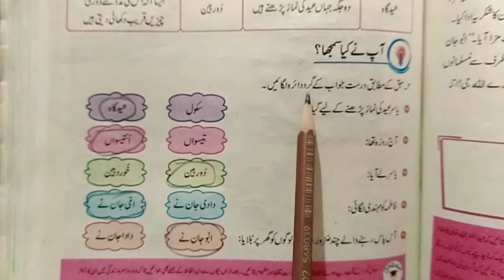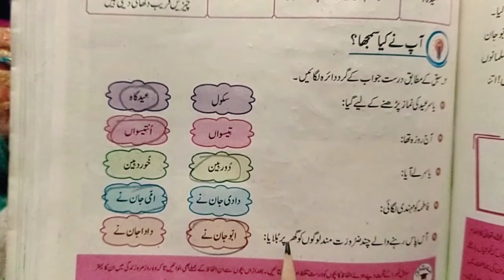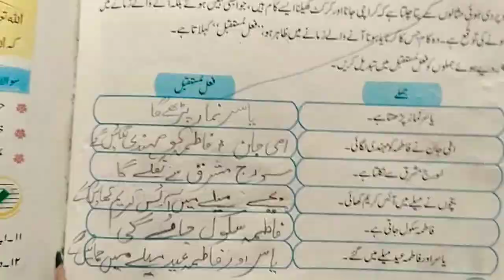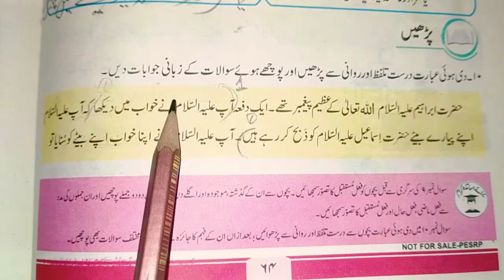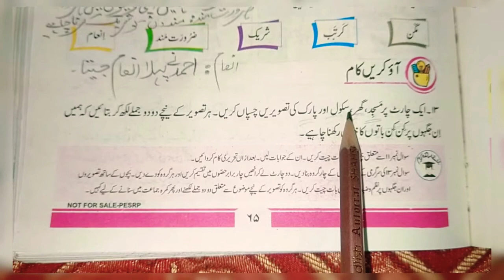Solved Exercise of Lesson 9/Allah Ka Innam/SNC Urdu/G 3 تیسری جماعت کی اردو کے نوے سبق کی حل شدہ مشق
Solved Exercise of Unit 9 SNC Urdu Grade 3